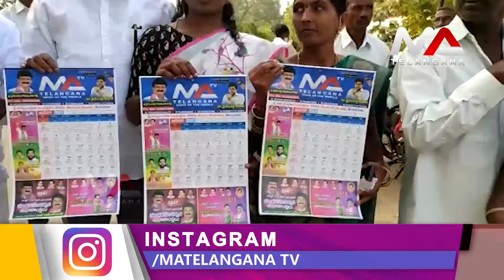Ma Telangana Calender Launch in Jayshanker BhupalPally